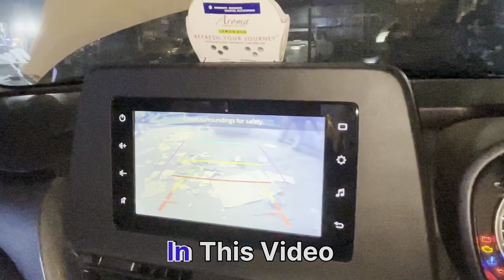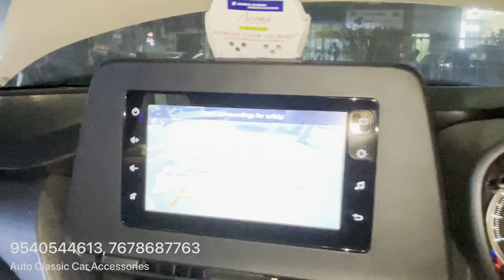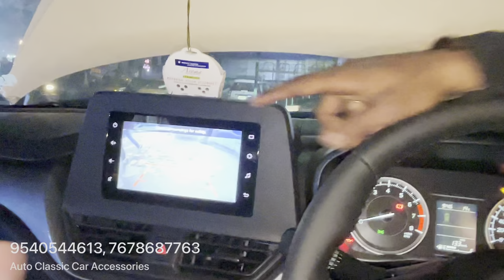😲 Baleno 2022 Armrest With Ac Working And USB Socket 😲 Baleno Modification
Please Like & Follow RISHABHCHOUDHARY VLOGs Page.

baleno 2022 headlight modified
baleno 2022 armrest with ac working and usb socket
baleno 2023 armrest with ac working and usb socket baleno,
baleno 2022 ac control,
baleno delta 2022 accessories
baleno sigma 2022 company accessories,
baleno delta 2022 company accessories,
baleno 2022 company fitted accessories,
baleno 2022 delta accessories,
new baleno 2022 delta accessories,
baleno delta 2022 genuine accessories,
baleno delta 2022 showroom accessories,
baleno delta 2022 nexa accessories,
baleno 2022 extra accessories,
baleno 2022 accessories for alpha,
baleno 2022 accessories for sigma,
baleno 2022 full accessories,
baleno sigma 2022 company fitted accessories,
baleno 2022 genuine accessories,
baleno 2022 grey accessories,
new baleno 2022 genuine accessories,
baleno 2022 sigma genuine accessories,
baleno zeta 2022 genuine accessories,
baleno base model 2022 genuine accessories,
baleno 2022 accessories hyderabad,
baleno 2022 accessories installation,
baleno 2022 interior accessories,
baleno 2022 accessories kit,
baleno sigma 2022 accessories price list,
new baleno 2022 accessories,
new baleno 2022 accessories price list,
new baleno 2022 accessories tamil,
new baleno sigma 2022 accessories,
new baleno alpha 2022 accessories,
new baleno zeta 2022 accessories,
baleno new accessories 2022 price,
baleno 2022 model accessories,
baleno 2022 base model accessories,
baleno 2022 new model accessories,
baleno 2022 top model accessories,
baleno 2022 after market accessories,
baleno 2022 zeta model accessories,
baleno new accessories 2022 malayalam,
baleno 2022 accessories nexa,
baleno 2022 with accessories,
baleno 2022 white accessories,
baleno zeta
baleno zeta 2022 with accessories,
baleno 2022 zeta accessories,
baleno 2022 zeta accessories with price,